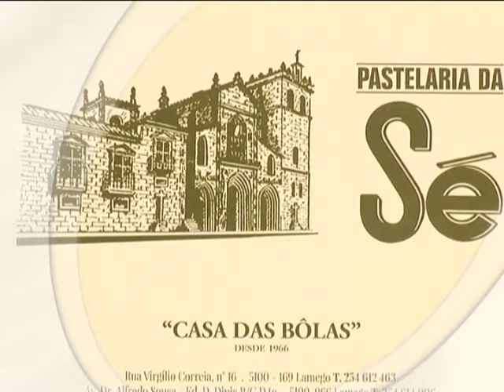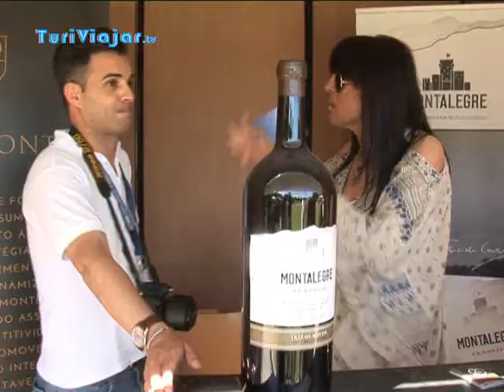Delícias do Norte na Feira do Mundo Rural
A Quinta de Bonjóia, em Campanhã, gerida pelo Departamento Social da Câmara Municipal do Porto recebeu mais uma edição da Feira do Mundo Rural. Os standes com produtos da terra, artesanato e gastronomia rodeavam os bonitos jardins da propriedade senhorial do sec. XVII.

A edição deste ano recebeu cerca de 20 mil visitantes e dedicou a Montalegre a honra de Município Convidado.